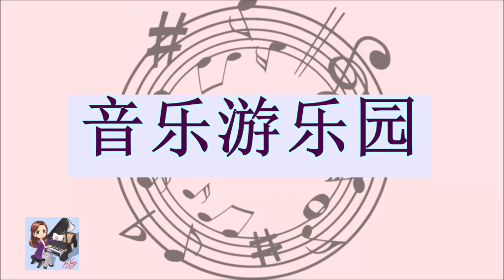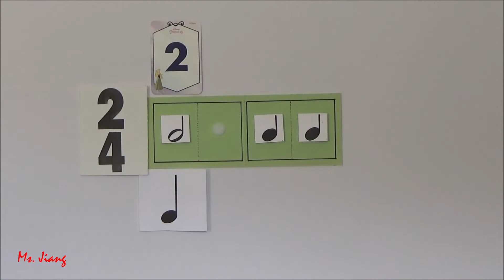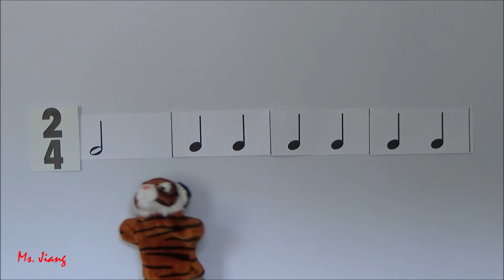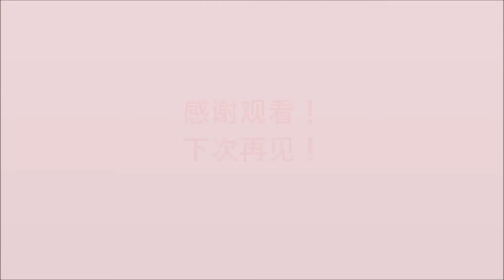认识二四拍+使用碰铃演奏《伦敦桥》